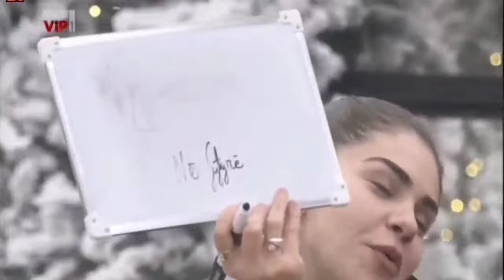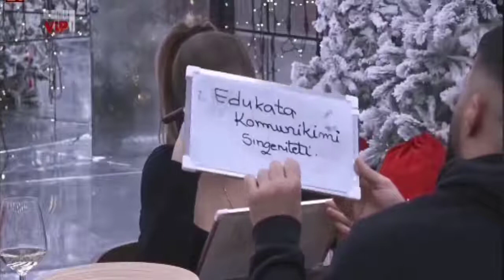Sarah & Dj Pm 2